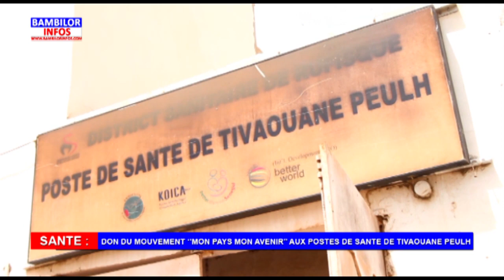Tivaouane peulh : urgence dans les postes de santé et le don du mouvement "Mon Pays Mon Avenir"...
bambilorinfos.com Bienvenue sur la page officielle de Bambilor Infos.

Retrouvez toute l'actualité des 4C et du département de Rufisque et le meilleur de nos produits sur notre chaîne YouTube.

Interviews, couvertures médiatiques, reportages, publireportages, témoignages, directs et émissions, sont au rendez-vous.

Bambilor infos, c'est le site numéro 1 de la Zone des 4C et de Rufisque.